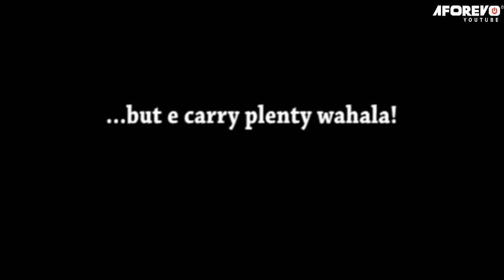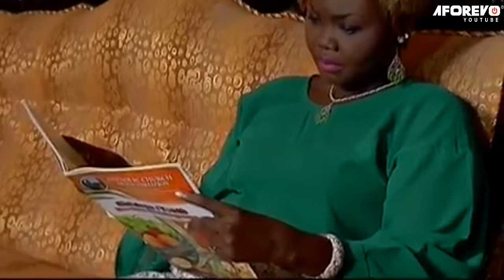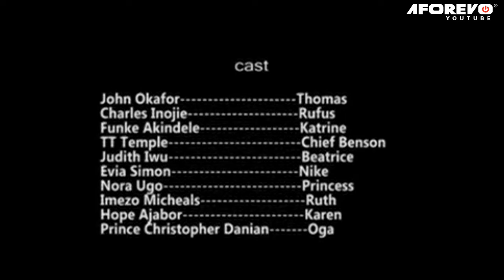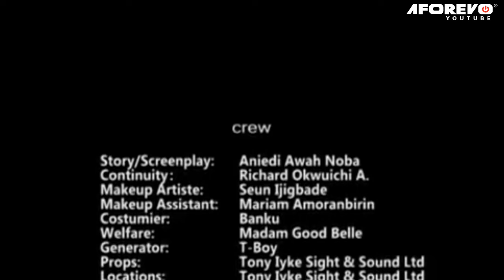WAHALA JOB - Love Wahala (JOHN OKAFOR, BISHOP UMEH, CHARLES INOJIE) NIGERIAN COMEDY MOVIES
A Nigerian Nollywood movie starring: John Okafor, Charles Inojie, Funke Akindele